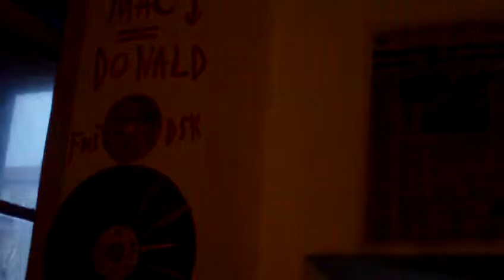astrôpôte : je suis peut-être con mais pas sommable !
Que le Règne Vienne si sa doit aller !